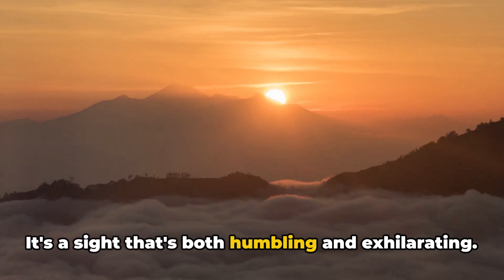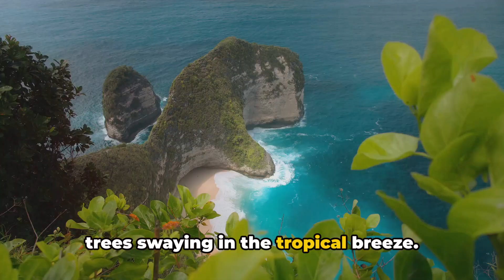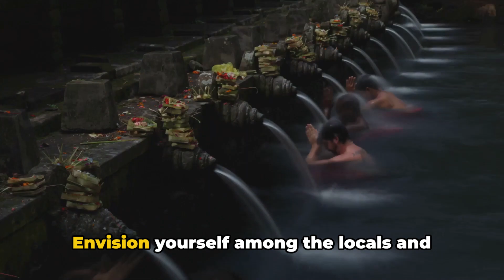Bali Trip: Your Ultimate 10 Minute Guide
Join us on an adventure through the stunning landscapes and vibrant culture of Bali! From the picturesque rice terraces of Tegallalang to the serene temples like Tanah Lot, this video is a visual guide to Bali's top attractions. Dive into the crystal-clear waters of Nusa Penida, explore the bustling markets of Ubud, and witness breathtaking sunsets at Uluwatu. Indulge in Balinese cuisine, experience traditional dances, and find your inner peace with yoga amidst the lush greenery. Whether you seek relaxation, adventure, or cultural immersion, let this video be your gateway to the wonders of Bali!